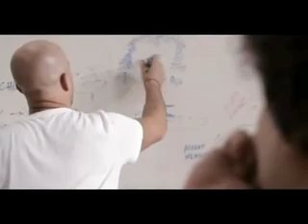Gianmarco - Todos somos Pueblo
Visita mi pagina reginaalcover.net